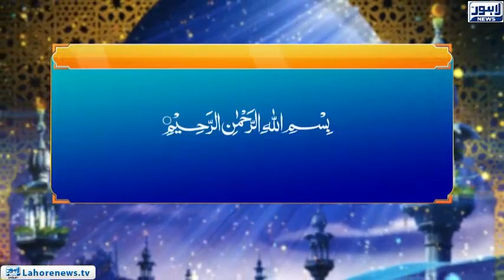Roshni - Masharti Ahkamaat (2)